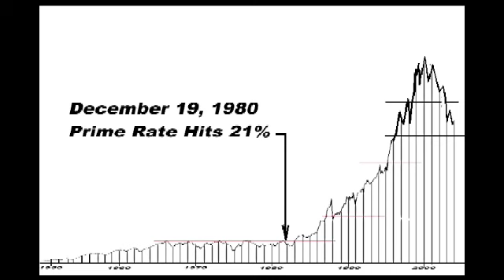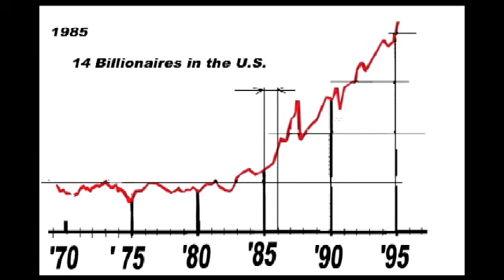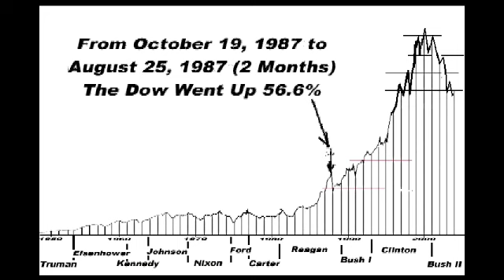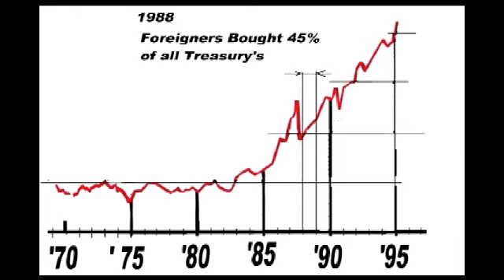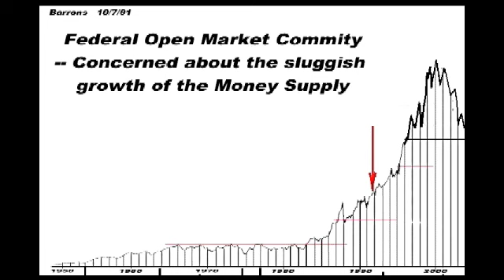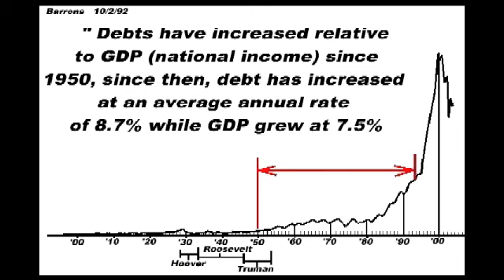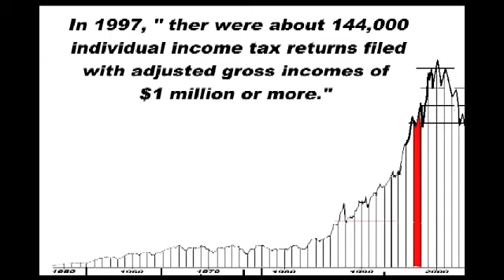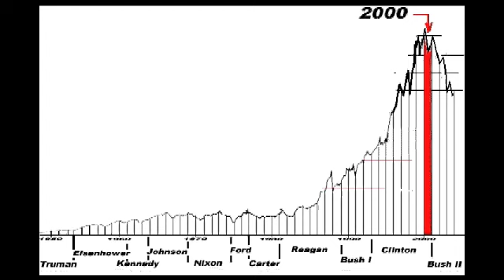Economy Movie IV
Economy July 1979  (Volcker elected to Fed)
to January 13, 2000 (Greenspan's quote on the Economy)